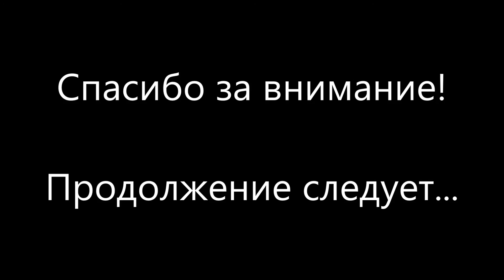Традиионные луки Дениса Евстигнеева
Как наладится погода - буду стрелять из традиционных луков Дениса Евстигнеева. Расскажу о них, покажу как стреляют и... устрою небольшую распродажу.